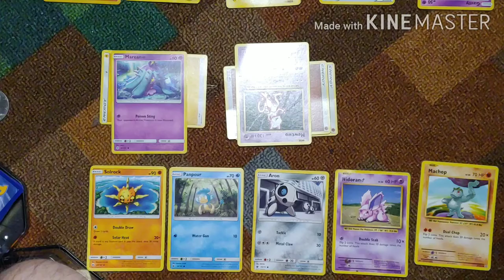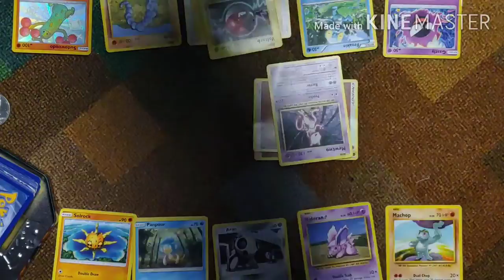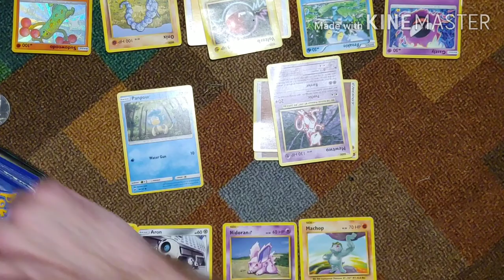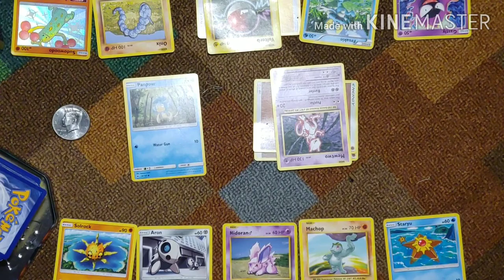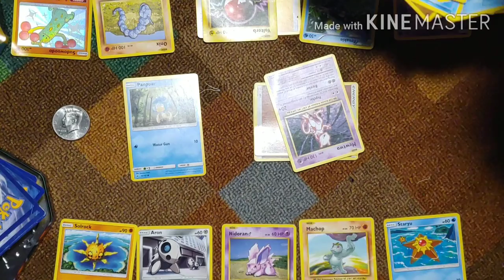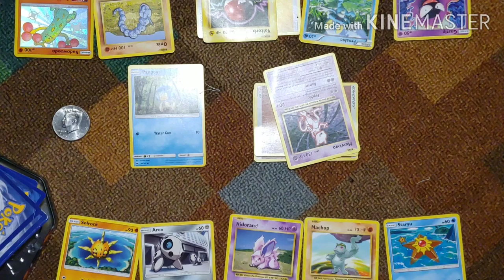Pokemon! TCG Round 1 finale!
Part 3 of Round 1 & ending.